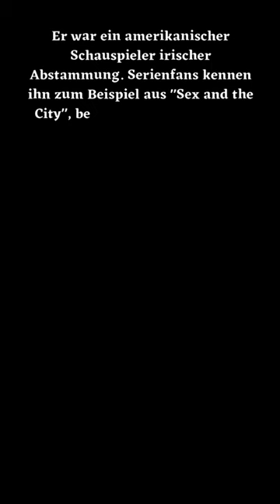James McCaffrey verstorben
Quelle:
t-online.de